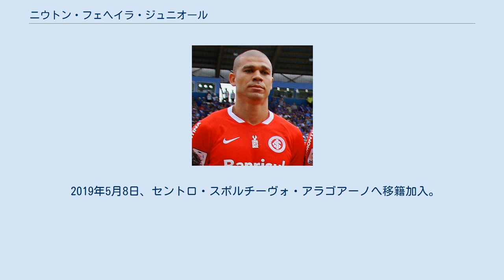ニウトン・フェヘイラ・ジュニオール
ニウトン・フェヘイラ・ジュニオール（Nílton Ferreira Júnior、1987年4月21日 - ）は、ブラジル出身のプロサッカー選手。
登録名はニウトン（Nílton）。
 2005年にコリンチャンスでプロキャリアをスタートさせ、その後ヴァスコ・ダ・ガマ、クルゼイロ、インテルナシオナルといったブラジルの名門クラブで主力として活躍。
クルゼイロ時代の2013年と2014年にはボランチのレギュラーとしてブラジル全国選手権セリエAの連覇に貢献。
2013年にはブラジル全国選手権ベストイレブンにも選出された。
 2016年6月16日にインテルナシオナルからJリーグのヴィッセル神戸へ完全移籍。
ボランチながら2ndステージ13試合出場で3得点を挙げるなど、クラブの上位進出に貢献した。
 2017年も主力としてプレーしていたものの、夏場にコンディションを崩して以降出場機会が激減し、11月30日に双方合意でクラブとの契約を解除することが発表された。
 2018年からはブラジルのECバイーアでプレー。
 2019年5月8日、セントロ・スポルチーヴォ・アラゴアーノへ移籍加入。
 2020年9月12日、オエステFCへ移籍。